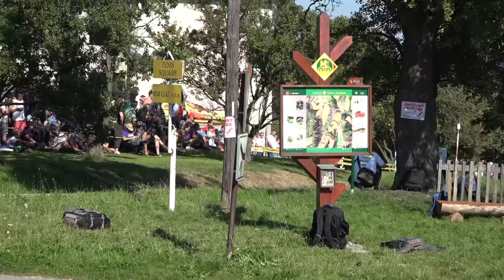Barum Czech Rally Zlín 2016 | 35 | Jiří Navrátil - Josef Král